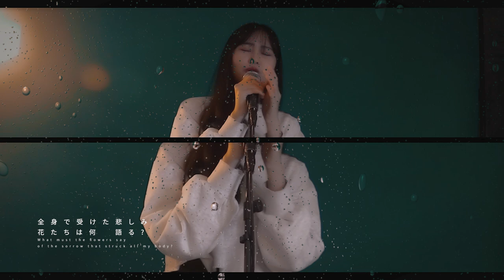JKT48 - After Rain (Cover) by Idol Project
Artist: JKT48
Song: After Rain
Album: High Tension
Released: 2019

Produced by Idol Project crew & team
JKT48 - After Rain
Arrangements inspired by Aimer - One

Music Arrangements by iPro Team
Edited by Idol Project Team

Vocal: Cita @Citadwip
Keyboard: Adit @Aditz92
Guitar: Adhie @Adhiefahmi
Bass: Arwan @riyansyah.arwan
Guitar: Jeje @jejekuje

Recorded Tools:
Cubase Pro 11
Cubase LE